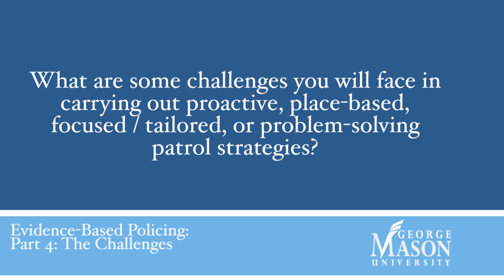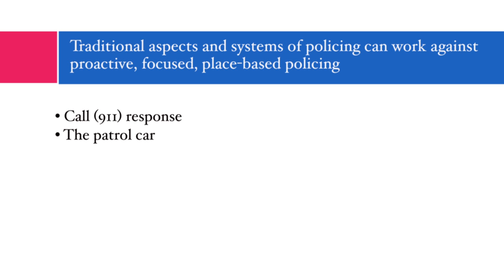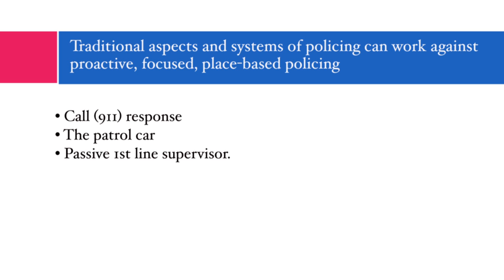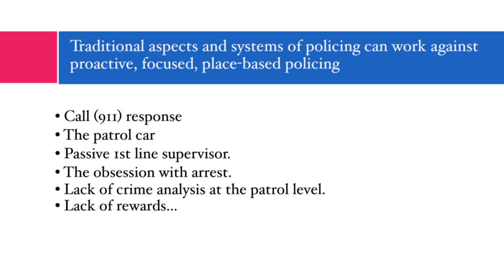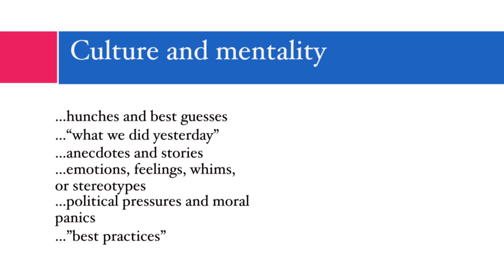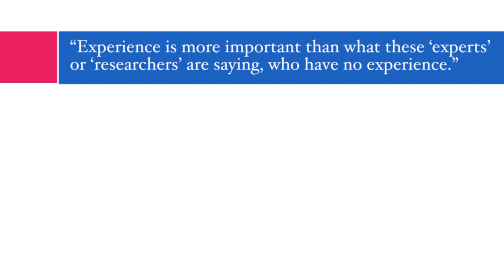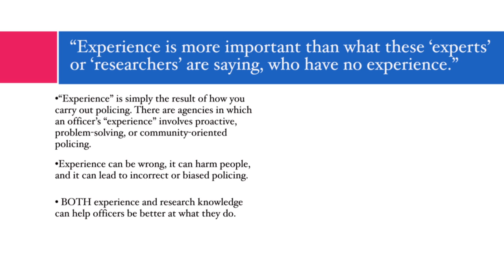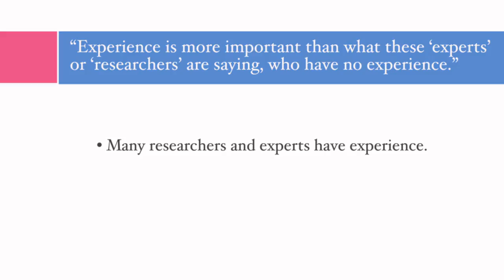Module 4: Evidence-Based Policing - CHALLENGES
George Mason University professor Cynthia Lum presents Chapter 4 of a learning module designed to teach entry level police officers the basics of Evidence-Based Policing. Chapter 4, "The Challenges" reviews the types of obstacles the entry-level officer might face when trying to implement strategies and tactics shown effective from research.